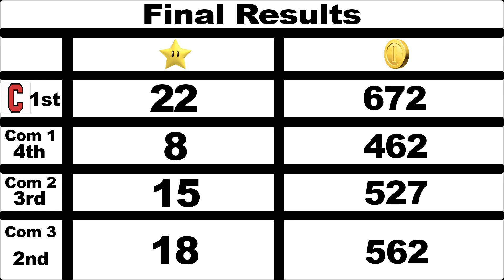Let's Play: Mario Party - Eternal Star - FINALE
It's time to end this party with biggest star of them all the eternal star.